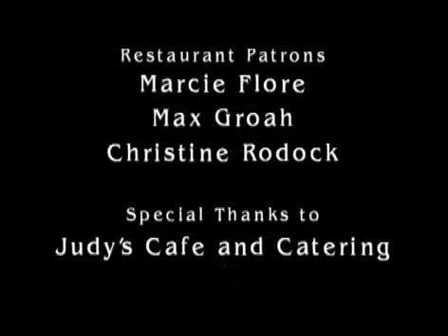This Date's a Bust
Todd & Don's Twisted Film Festival 2007 winner!

This Date's a Bust by Aaron Hay was created for the second Todd & Don's Twisted Film Festival at Twist & Shout Balloon Convention, February 2007.